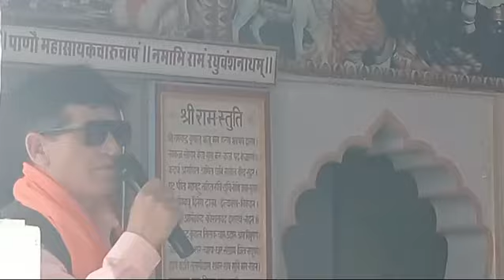Bhartiya majdur Sangh Himachal Pradesh general secretary Shri Lakshmi Datt Sharma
Video from Bhagatram garg